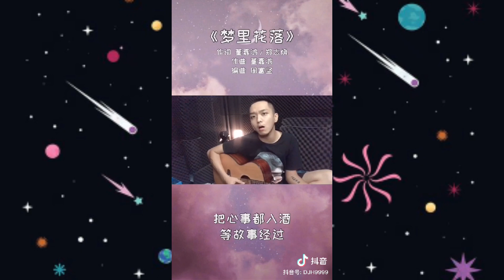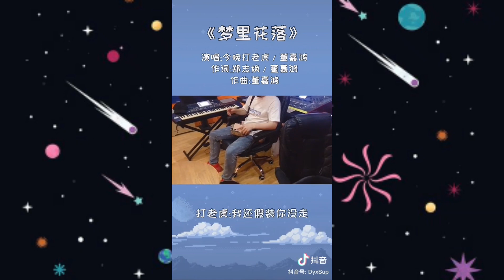Mộng Lý Hoa Rơi ||梦里花落|| Cover hay~ TikTok